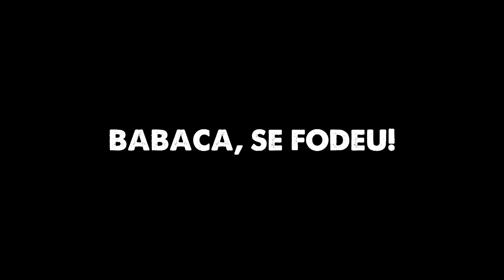H1Z1 Alpha: Kills e Zueras #1 ft. Flash e Loganout (PT-BR)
H1Z1 funny moments with kills and bugs!

Striker